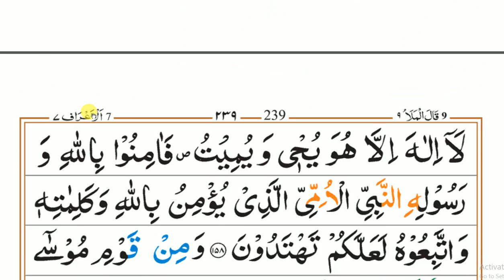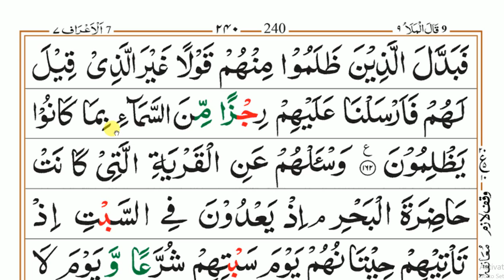#69 سورہ_اعراف_رکوع:19'20 Surah_Aaraf_Ruku:19'20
Salam
Dear friends!
Teacher: Jamiatul Madina Faizan e Imam Ahmad Raza Khan علیہ الرحمہ